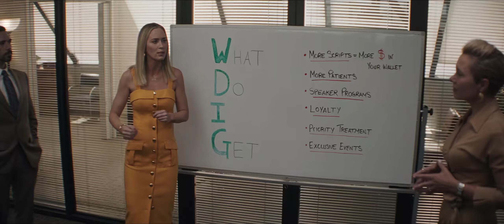A fájdalom ügynökei | film | szinkronos előzetes | Netflix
Eredeti cím: Pain Hustlers
Premier: október 27.

Egy anyagi nehézségekkel küzdő egyedülálló anya vonzó lehetőséget lát a gyógyszerbizniszben, de meddig lesz hajlandó elmenni egy új fájdalomcsillapító sikeréért?